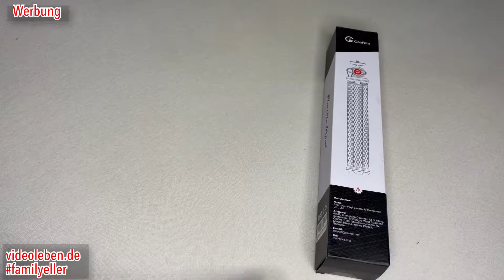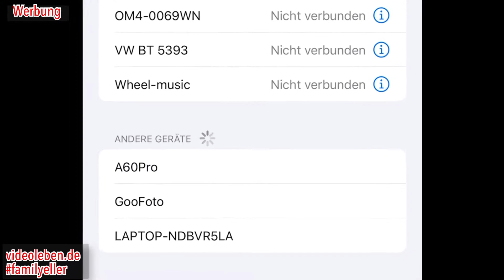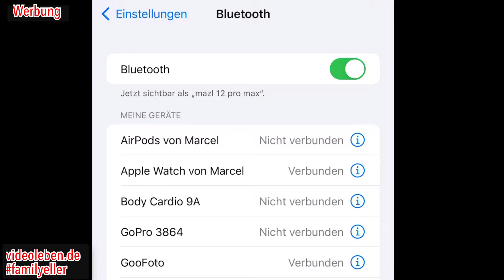Produkttest: flexibles Handy Stativ GooFoto mit Bluetooth-Fernbedienung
Ich durfte das Handy Stativ GooFoto mit 7 eingebauten Aluminiumkernen im flexiblen Stativ für Smartphone kostenfrei testen, daher ist dieser Artikel und dieses Video Werbung. Der Ständer hat einen 360° Mini Kamera Ständer mit Universalclip, ist ein tragbar Handystativhalter für Kameras und Smartphones, SLR-Sportkameras sowie Actioncams. Mit dabei ist auch eine Bluetooth-Fernbedienung für IOS- und Android-Handys.
Durch die flexiblen Stativbeine ist es praktisch möglich, an fast jedem Ort sichere und stabile Aufnahmen zu machen und diese per Fernbedienung aus bis zu 9 Metern auszulösen.
Das flexible Handstativ mit Bluetooth-Fernbedienung erhaltet Ihr
Hier ein paar Angaben vom Händler:
Hohe Stabilität: Dieses Handy-Stativ ist stabiler und sicherer als andere kleine/Desktop-Stative. Die Beine halten die Position ziemlich gut, und die hochwertige Silikonabdeckung schafft eine gute Griffigkeit auf fast jeder Oberfläche. Gummierte Unterseite hält es stabil, wenn es als herkömmliches Stativ verwendet wird. Der Telefonclip ist wirklich stark und stabil, Sie müssen sich keine Sorgen machen, dass Ihr Telefon aus der Halterung fällt, selbst mit einer Hartschale.
360° drehbarer Kopf: Dieses Handy-Stativ verfügt über einen Kugelkopf für eine 360°-Aufnahmenperspektive für perfekte Aufnahmen. Auch Sie können es um 90 Grad schwenken, was für einen guten USB-Mikrofonständer / Telefonhalter für Ihren Schreibtisch sorgt.
Tragbar und flexibel: Dieses leichte Mini-Stativ hat eine kleine Rucksack-Größe, sodass es tragbar genug ist, wenn Sie reisen oder herumlaufen. Die flexiblen und biegbaren Beine funktionieren gut auf unebenen Oberflächen oder einer flachen Oberfläche und ermöglichen es Ihnen, sie an fast allem zu befestigen, was Sie die Beine umwickeln können, und Sie können ein wenig Ebene herausdrücken, um sicherzustellen, dass Ihr Gerät perfekt horizontal ist.
Schnappt Fotos aus einer Entfernung von bis zu 9 m – eine Bluetooth-Fernbedienung ermöglicht es Ihnen, freihändige Aufnahmen aus einer Entfernung von bis zu 9 m zu machen, perfekt für Selfies, Gruppenfotos, Filmen, stabile Stativaufnahmen.
Universelle Kompatibilität – funktioniert für Smartphones mit einer Breite von bis zu 9,9 cm. Standardmäßig Zoll-Adapter-Schraubgewinde, kompatibel mit Digitalkameras wie Nikon/Canon, DSLR, GoPro
Die in diesem Video dargestellten Inhalte habe ich kostenfrei zur Verfügung gestellt bekommen, daher ist dies hier Werbung. Der Inhalt des Videos gibt meine eigene Meinung wieder und ist rein informativ.